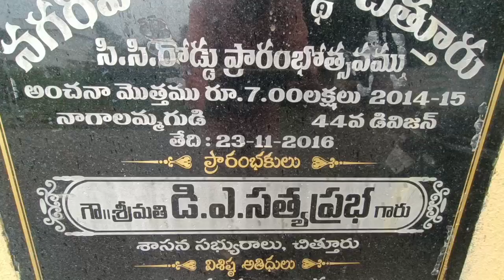44వ వార్డులో ఆంబులెన్స్ రోడ్డుపై నిలిపివేయడంతో ఇబ్బందికరంగా మారిందని కాలనీ వాసులు ఆవేదన.